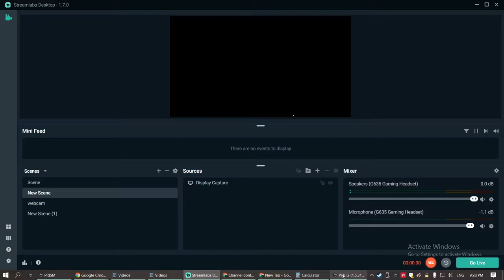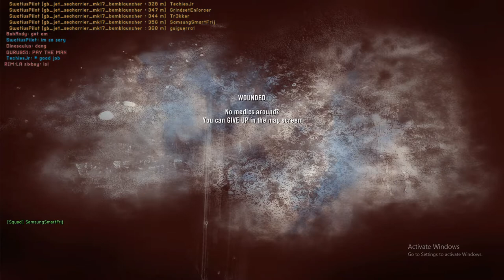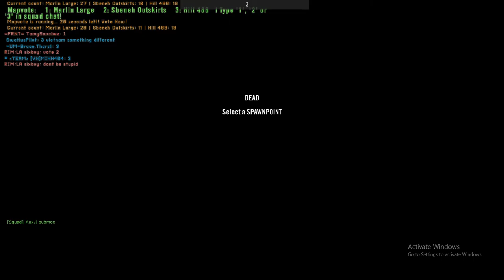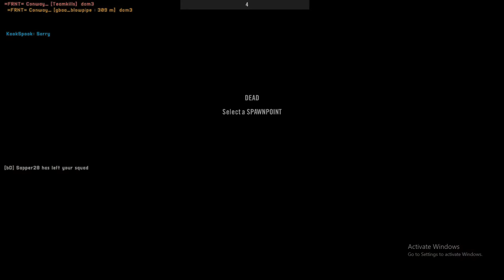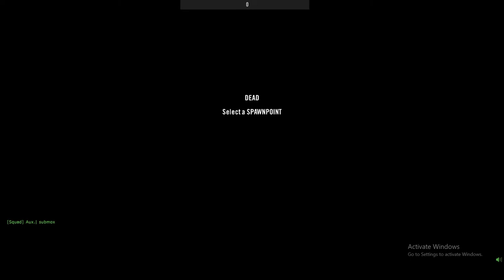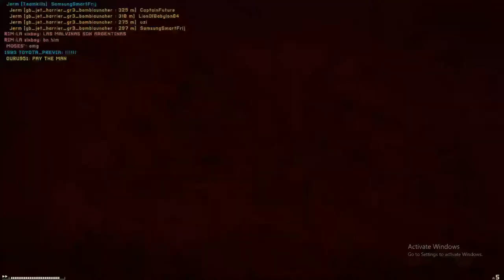gonna give it to them and then take it right back PROJECT REALITY 2022 01 25 21 28 42